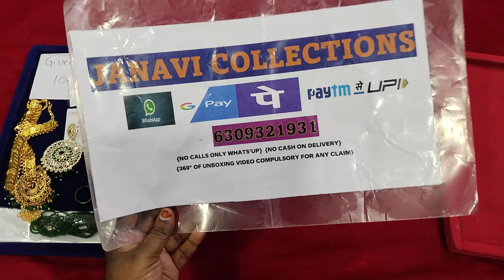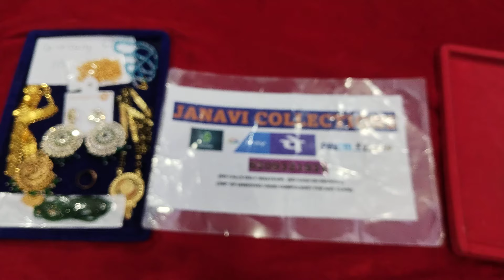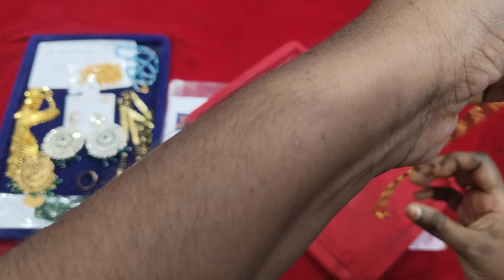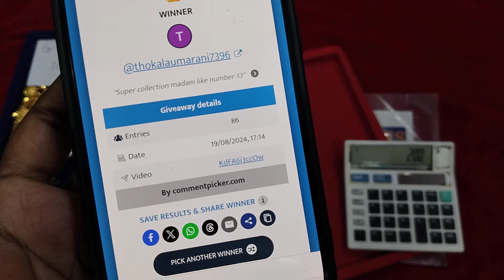(Aug 21,2024)Pick any 5 items only for 999/- free shipping🥳🤩🤩.... Giveaway 🏆 for orders 6309321931